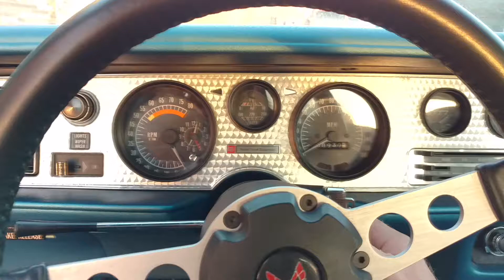1974 74 Pontiac Firebird Formula 400 RAM AIR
-Restored-

1974 Pontiac Firebird Formula 400 RAM AIR
4 Speed manual Muncie transmission
Excellent condition interior/exterior